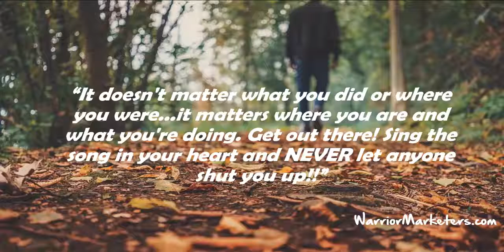5 Tips To Find Your Why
5 quick common sense tips to find your why and purpose.

For more videos and articles covering many elements of personal development and marketing, check out